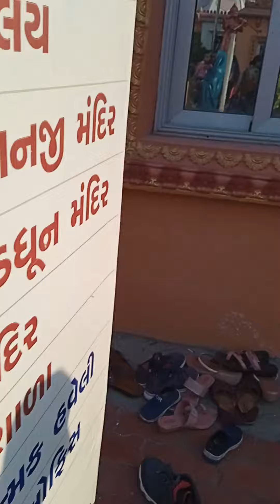yah dekhiae Gokuldham Su🤗💐💐🌹🌹🙏🙏rat ke pass mein hi hai aur vahan Ka Mandir Dekhe Kitna Khubsurat hai